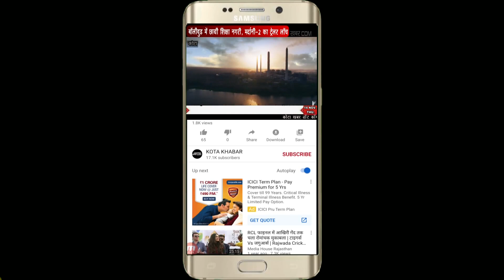Kota_बीच बाजार कांस्टेबल पर फायरिंग, पेट में लगी गोली 25-09-2020 kotakhabar.com